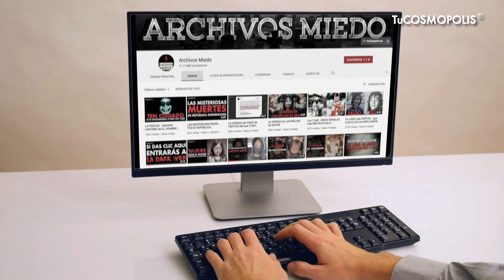NOS ENGAÑARON LAS MENTIRAS de el REY LEÓN que ARRUINARÁN TU INFANCIA